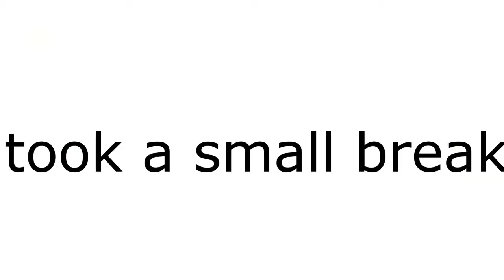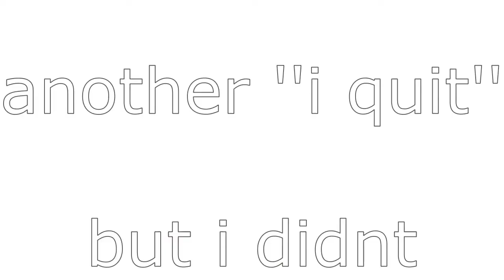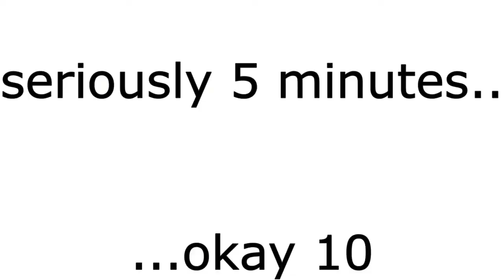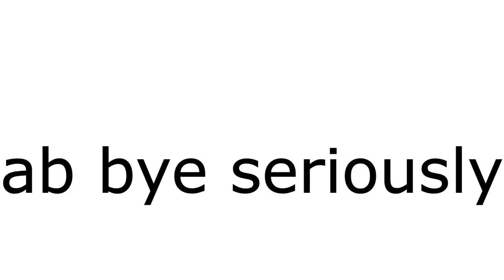Turning on Rage Mode #3//Getting Over it//Zedd & Exx//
Hey guys, if you like our content, make sure to like 👍

Turning Rage mode on-the basic way to deal with over it😛

A creation by Zedd&Exx💯.

📓Note-More goodness on the way.